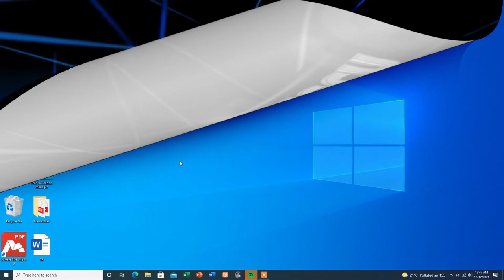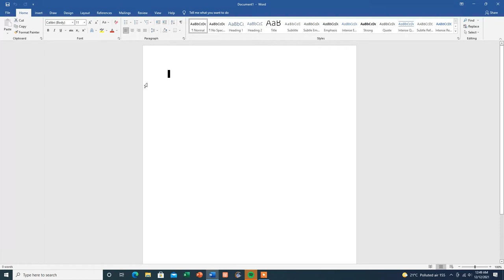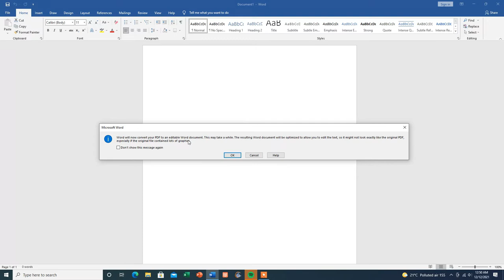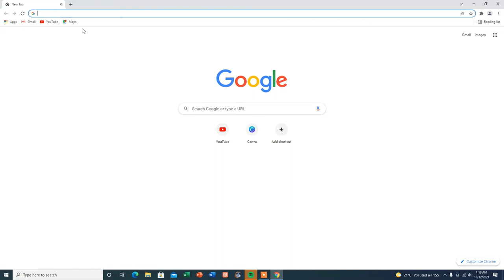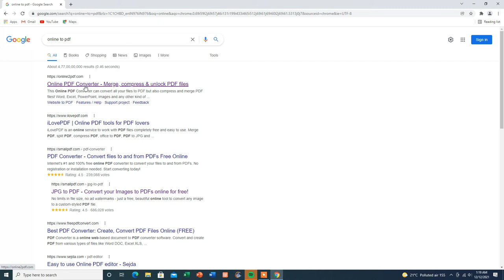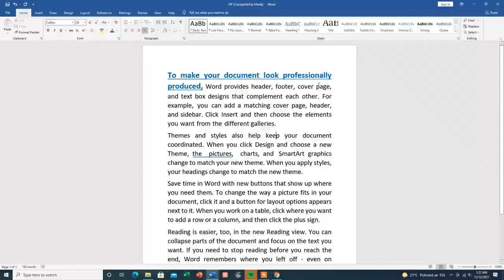Offline and Online Convert PDF File to MS Word File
Hi
In this video, you will learn about the How to Offline and Online Convert PDF File to MS Word File then thank you for watching this video from the beginning to the end.